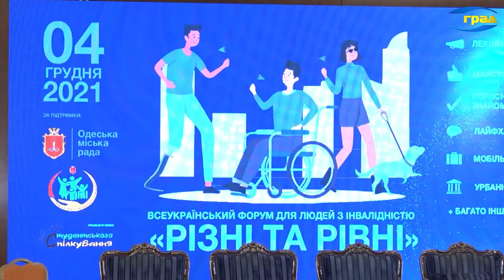Всеукраинский форум «Разные и равные»: в Одессе говорили о проблемах людей с инвалидностью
Среди людей с инвалидностью немало известных актеров, музыкантов, художников, представителей разных профессий. Но всё же большинство – это люди, вынужденные жить на пенсию или невысокую зарплату, и ежедневно преодолевать трудности. А их немало.
Важная проблема, которая касается людей с инвалидностью – это трудоустройство. Достаточно часто под абсолютно разными предлогами их не берут на работу, ограничивают в правах.
Доступность, достойные условия – основная цель программы «Равенство», которая уже много лет реализуется в Одессе. Очень важно и отношение к инвалиду общества в целом и каждого человека в отдельности.
В европейских странах люди с инвалидность, а частности, колясочники, могут без посторонней помощи посещать театры и музеи, передвигаться по улицам и в общественном транспорте – там для них созданы все условия. Украине до этого пока очень далеко, но проведение такого форума – очередной шаг навстречу тем, кто ограничен в физических возможностях.